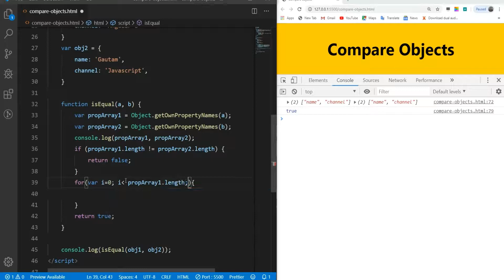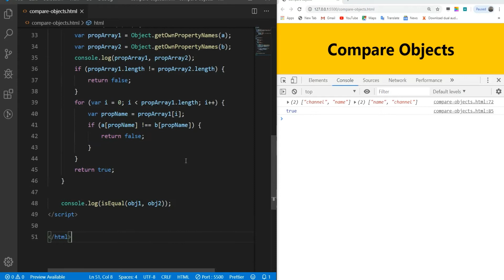Javascript: Compare objects | UIDHTML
Know how to compare two objects in javascript. Its is very easy to compare with Object.getOwnPropertyNames() function.